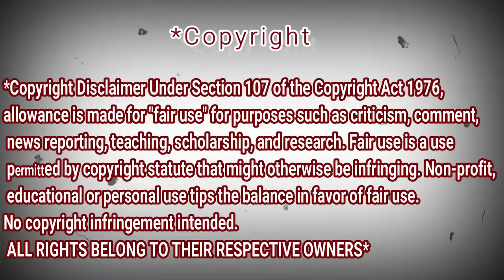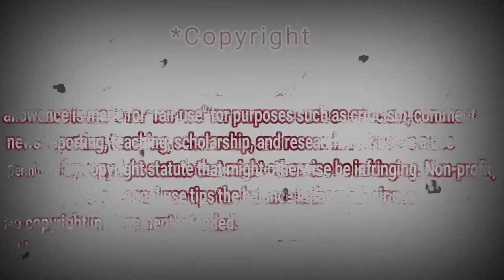DIMASH - Thousand Miles a Common Dream ( Clássicas Wings ) | New Performance | REACTION DZ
shorturl.at/tDTW9

shorturl.at/aHZ79

shorturl.at/gjoU6

My Full Name : Ferah Samir
My adress : Chlef / Chettia Zone10 n539
zip code : 02170